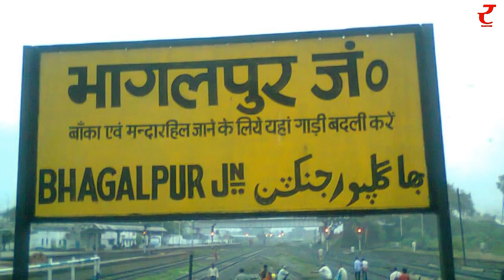शराब के नशे में अपनी ही शादी में जाना भूला दूल्हा, अगले दिन पहुंचा ससुराल, मिला ये नतीजा..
आजकल शादी-ब्याह में शराब पीना आम बात हो गई है। लोग शादी पर मजे करने के लिए शराब पीते ही हैं। लेकिन एक शख्स ने अपनी शादी से एक दिन पहले इतनी शराब पीली की वो अपनी ही शादी में जाना ही भूल गया। ये अजीब मामला बिहार के भागलपुर का बताया जा रहा है।